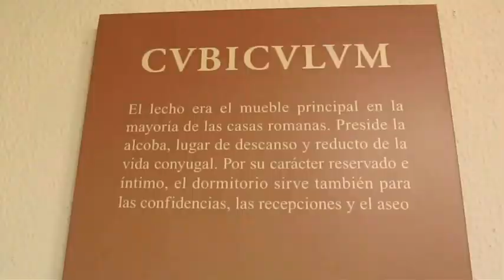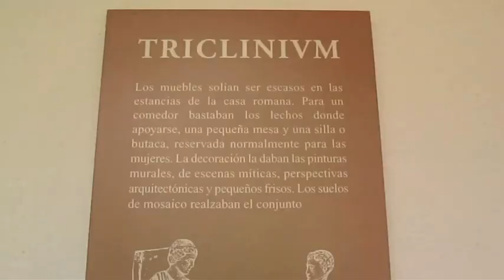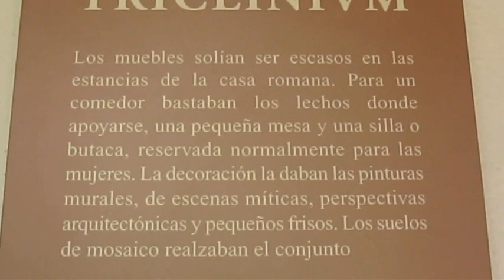DOMUS.wmv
El yacimiento romano más importante de Cantabria.

Domus de Juliobriga  en Retortillo, (Campoo de Enmedio)

Reproducción de una casa romana, en la planta de la "Casa de los Morillos", una de las mejor conservadas de Iulobriga,

Tipo :  Museos

Localización : Retortillo (Campoo de Enmedio)

Horario : 10:30-13:00 h. / 16:00-19:00 h. Lunes y Martes cerrado